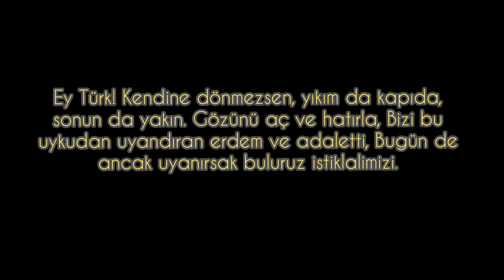GAFLET UYKUSU ŞİİR || BİLGE KAĞAN UYARI!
GAFLET UYKUSU

Bu bildiğimiz uykuya benzemez,
Bu o bildiğimiz uyku değil...
Bu uyku "gaflet uykusu",
Bu "zulüm uykusu"...

Bu uykudan "uyanmak" kolay değil,
Bu uykudan "uyandırmak" insan işi değil
Bu uykuyu uzakta arama çünkü uzak değil!

Canım yurdum uykuda,
"Canım" dediğim insanım da...

Bir zamanlar "Hak'ka tapan milletim´indi istiklal,
Şimdi ise Hak´dan uzak milletimde izmihlal.
Uyan,Ataların izler seni,
Mustafa Kemal bekler seni,

Uyan Uyan ey Millet,
Hala ağuşunu açmış bekler Hazreti Muhammed!

Ben, Bilge Kağan derim ki:
Bir zamanlar at sırtında, kılıç elde büyüdü bu topraklar,

Türk Milleti kudretini ve gücünü kaybettiğinde,
İhanet ve cehalet göğsüne saplanan bir hançer olur,

Düşmanlar toprağımıza çöreklendiğinde,
Gaflet uykusuna daldık, öyle ki ne kanı duyduk, ne teri gördük!

Ey Türk! Kendine dönmezsen, yıkım da kapıda, sonun da yakın.

Gözünü aç ve hatırla,

Bizi bu uykudan uyandıran erdem ve adaletti,
Bugün de ancak uyanırsak buluruz istiklalimizi.

BİLGE KAĞAN'IN TÜRK MİLLETİNE UYARISI || ATAMIZDAN NASİHAT!

OĞUZ KAĞAN'IN TÜRK MİLLETİNE UYARISI!

EY TÜRK BUDUNU İŞİTİN!

EY TÜRK GENÇLİĞİ!

Btctv
Serdar Bayram